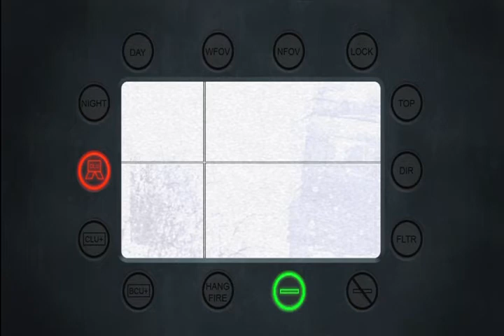Javelin Quad Kill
Johnny Whopper (Ross Bradely) In action again